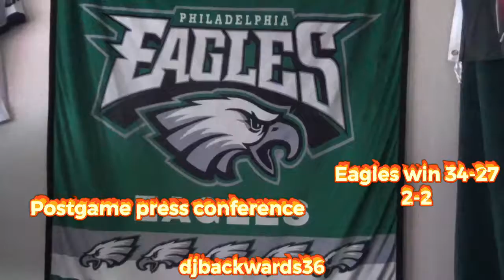Eagles win 34-27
Philadelphia eagles win NFL